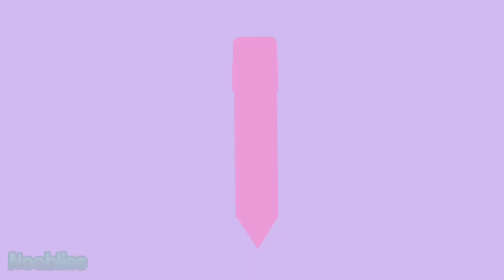DOBS2024 Day 218 : August 5th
Credit to @Noobliss
16 days until school starts again